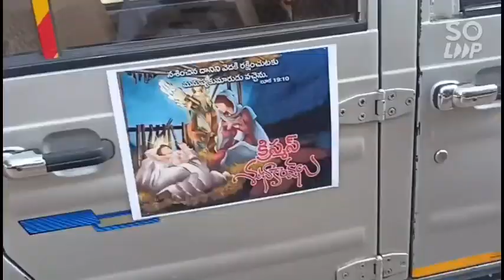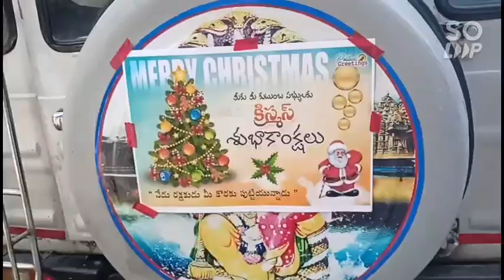Meerpet Open Gospel.